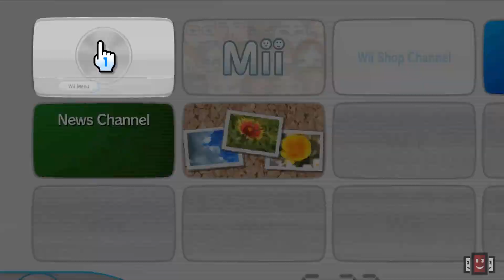Spider vs Rattlesnake --- Deadly Creatures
In this unique predator-themed action-thriller, it’s hunt and be hunted as you become two of the desert’s creepiest predators: the Desert Tarantula and the Giant Desert Scorpion. Travel across a vast, detailed world, where every area swarms with enemies and natural hazards. Ambush and feed on your prey. Use the Wii controls to unleash a variety of fierce attacks against vicious enemies: rival spiders, lightning-quick lizards, divebombing wasps and hungry rats. Stalk, battle and explore from a unique and constantly shifting perspective as you crawl along vertical walls, through twisty underground tunnels and even upside-down! And if you survive the dangers up the food chain, you’ll face larger predators, including the most dangerous creature of all: man. Combining the ferocious, fascinating behaviors of real-world creatures with the epic landscapes and cinematic excitement of fantasy/action movies, this is a game experience unlike anything you have ever encountered.